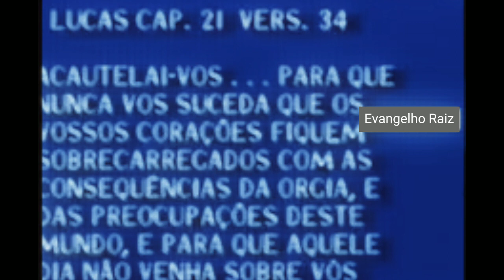Pecado sexual | Billy Graham